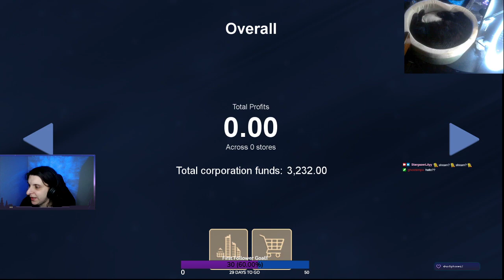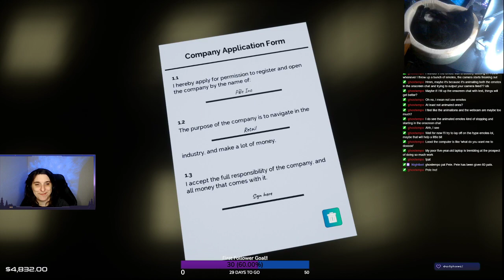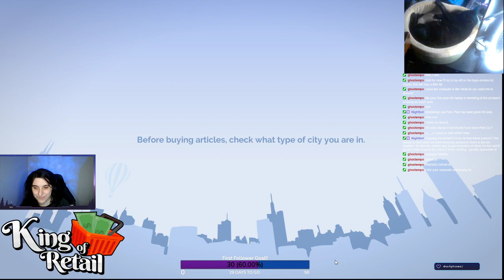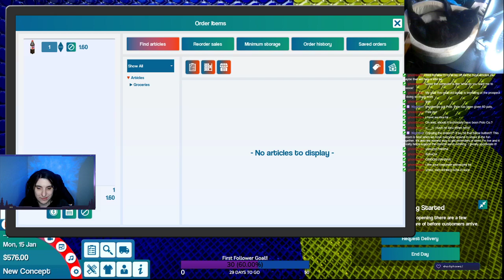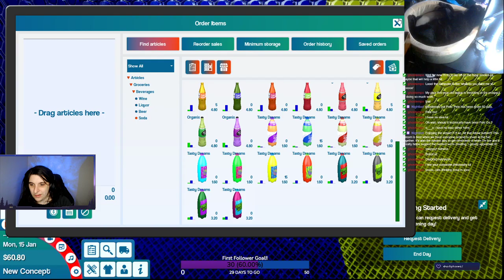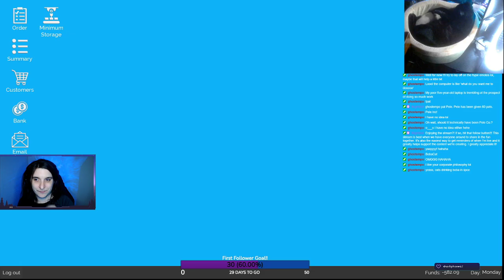I Started A Corporation!?!? King of Retail: Star Plays P3